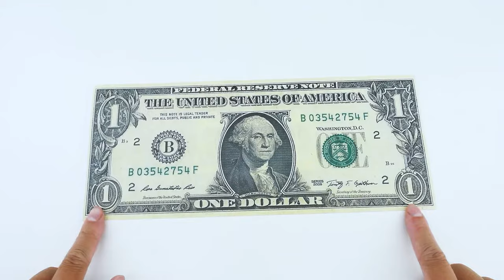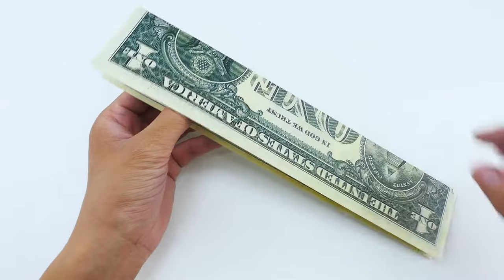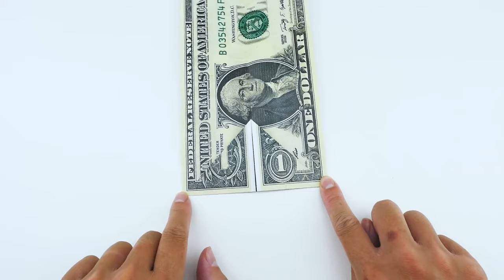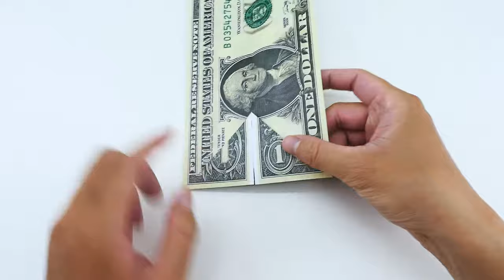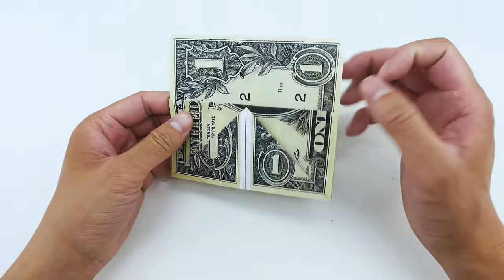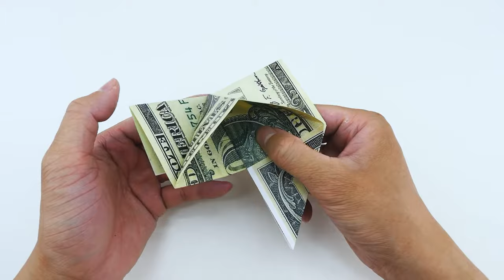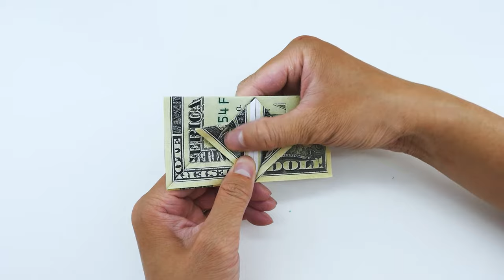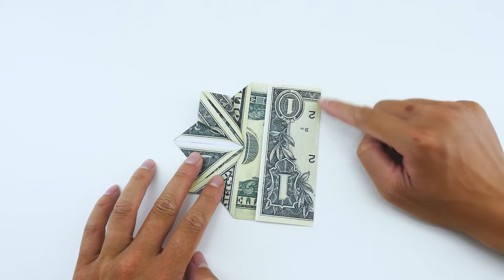Money Origami Flower From A Dollar Note